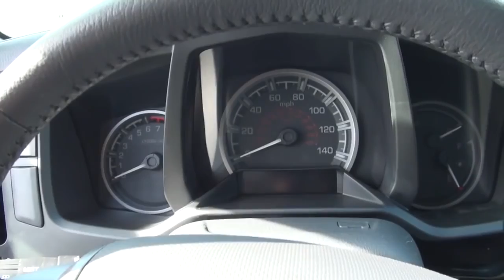2017 Honda Ridgeline redesign, Interior and Drive Specs